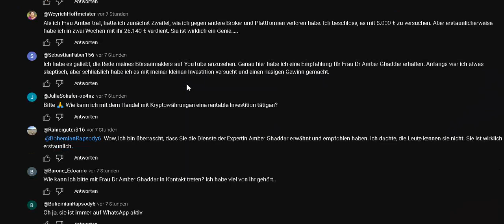Das Treffen der Investitionsexperten - Eine wichtige Sitzung alle Länder, Dezember 2023